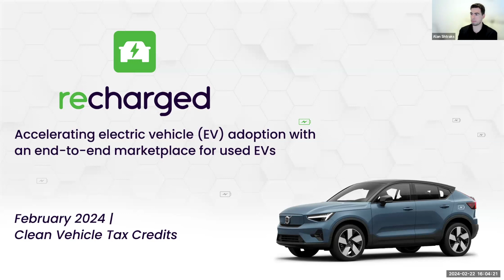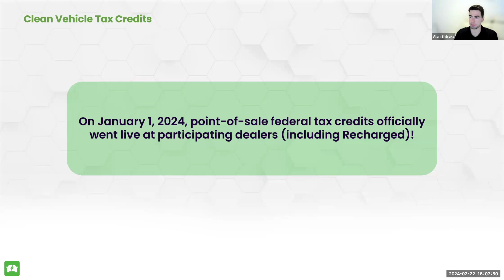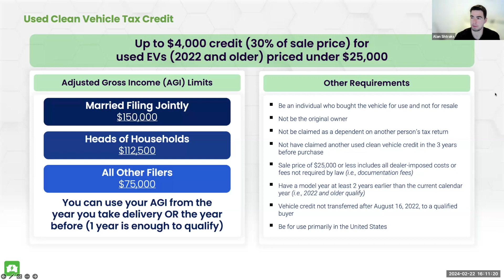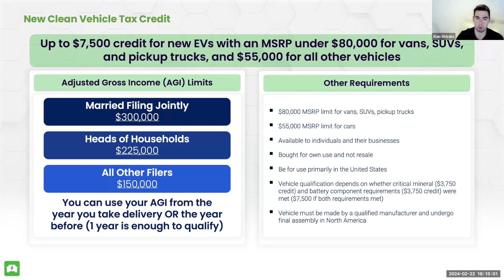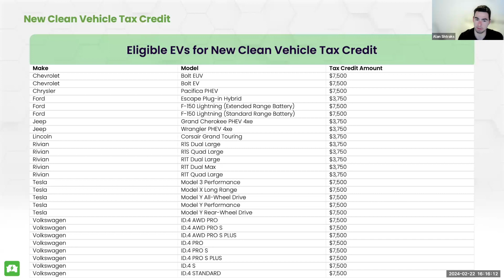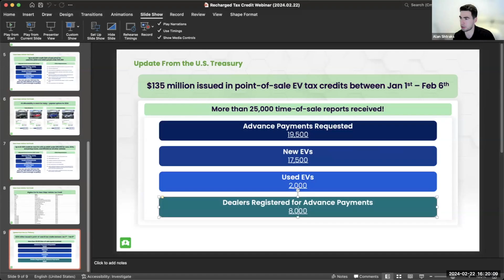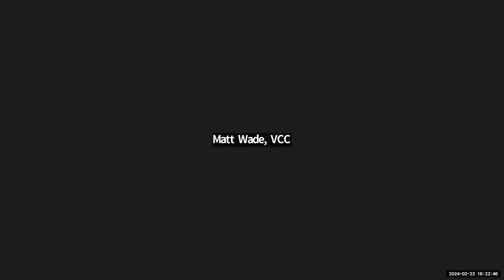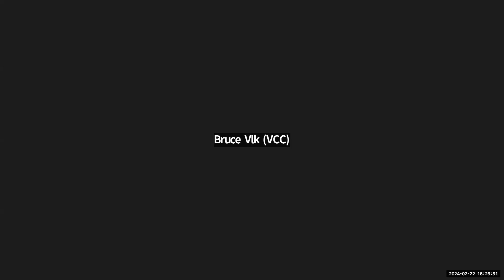Stakeholder Connection - New & Used EV Tax Credit - Recharged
Webinar held - 2/22/24 about - New & Used EV Tax Credit with Alan Shtraks from Recharged in Richmond VA.

For any other alternative fuel, EVSE and EV related questions reach out to
Gregory Brennan

Interested in a used EV pr plug in hybrid? check out

For more info on Virginia Clean Cities and our active programs please go